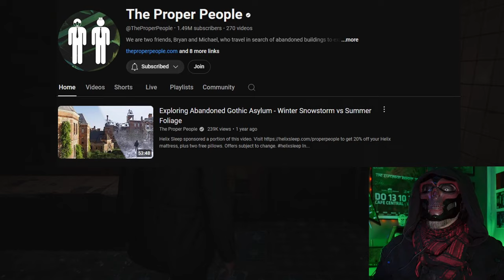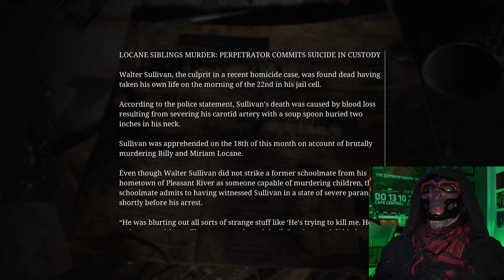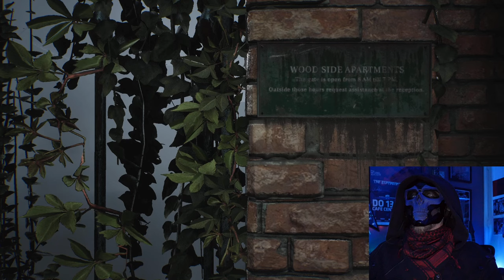Metal guitarist terrified playing Silent Hill 2 REMAKE | Nobody Guitar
Heavy metal guitarist can’t handle jump scares in this playthrough of Silent Hill 2 Remake.

00:00 intro
2:25 We got a letter
6:18 We Begin
9:31 Cemetery Gates
12:42 Silent Hill Ranch
16:10 Welcome to Silent Hill
21:04 Radio
22:54 Transmission
24:33 Bar Neelys
25:33 There was a hole here
26:19 Jukebox
28:53 Saul Street Apartments
37:27 Groovy Music Records
40:55 Diner stop
42:19 Texan Cafe
43:56 Fixing the Jukebox
48:48 Whipping Winds
50:00 Woodside Apartments
52:52 Flashlight
55:21 Courtyard
58:04 Jumpscare
59:12 Laura and the key
1:06:25 Breathing Hallway
1:07:19 Meeting Pyramid head
1:10:08 Pew Pew acquired
1:15:31 intermission
1:25:44 Meeting Eddie
1:41:05 Hiding from Pyramid head in the closet
1:44:47 The Otherworld
1:58:50 Outro